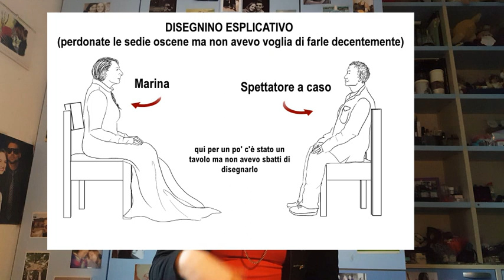LE DONNE NELL'ARTE: Marina Abramovic e la Performance Art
Nel video di oggi parlo dell'artista Marina Abramovic e di una forma d'arte che tutt'ora risulta per il grande pubblico di difficile comprensione: la Performance Art. Nel video tento di dare una risposta al perché il pubblico si senta così distante da una tipologia di produzione artistica che, paradossalmente, avrebbe tra i suoi scopi proprio una maggiore vicinanza al pubblico.
Oltre a ciò racconto la vita e l'arte di Marina Abramovic, una grande donna ed una grande artista che ha donato tutta sé stessa, nel vero senso della parola, alla performance art.

Per capirne di più, consiglio la visione del mio video "Cosa è successo all'arte dopo il '900?"

La canzone della sigla si chiama "Battlefield" ed è scritta e cantata dalla mia cara amica Alexa Altamura, in arte Aeridia. Qui il link per sentirla